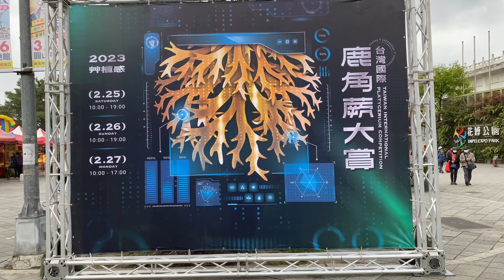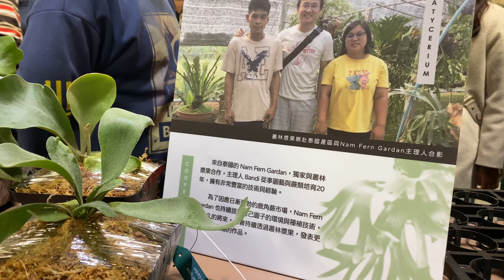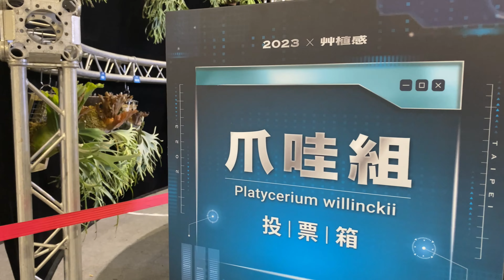2023 Taiwan Plant Show: Stunning Display of Rare Platycerium Ferns.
On February 25, 2023, the Yuanshan Floral Expo Pavilion in Taipei hosted a grand event showcasing classic Platycerium Ferns called '2023 Taiwan Plant Show'. The three-day event attracted a large number of enthusiasts to visit, and the various species on display were dazzling. The beautifully cared-for Platycerium Ferns by many players were particularly breathtaking!
The exhibition showcased nearly a hundred different species of Platycerium Ferns, each with its unique form, color, and texture. At the exhibition, many visitors took out their cameras and phones to capture these beautiful plants, leaving unforgettable memories.
The Taiwan International Platycerium Fern Awards was also a highlight event of this exhibition, where visitors voted for the most beautiful Platycerium Fern. Participating players showcased the plants they cared for at the exhibition, allowing audiences to admire and vote for their favorite Platycerium Fern.

00:00 start
01:02 Platycerium SSFoong
03:07 The Taiwan International Platycerium Fern Awards

Kevin MacLeod創作的「Jellyfish in Space」是依據 創用 CC (姓名標示) 4.0 授權使用。